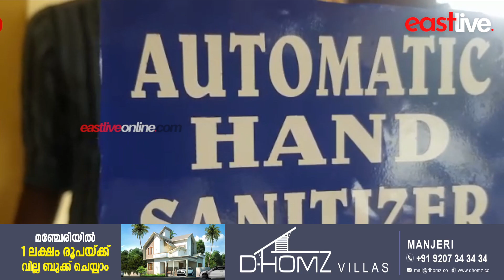ഓട്ടോമാറ്റിക് സാനിറ്റൈസർ ഉപകരണം നിർമിച്ച് വിദ്യാർഥികൾ